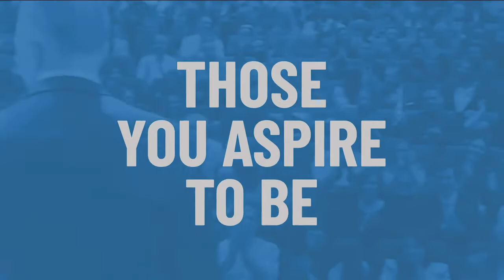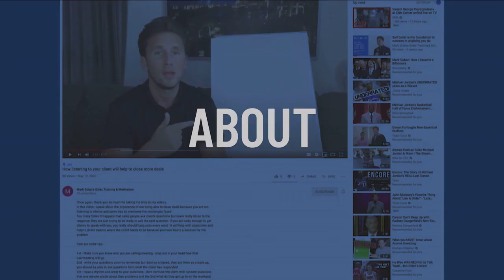Launching a business during COVID19 and working with friends (Interview with Matthew Geppert.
Launching a business during COVID 19 and working with friends (interview with Matthew Geppert)

On the show today , I have Matthew Geppert
Matt is an old school friend who I still keep in contact with
If you didn't know, I bring people onto my show that I can interview and learn from because they are making a difference in their industries and if you listen to closely you will pick up so great tips that will help you on your journey to success
Matt like myself was a school leaver but that didn't stop him, he got his teeth stuck into recruitment and learnt very early on that he could be a success at this.
At the age of 17 he was going into conference rooms and sitting down with CEO's of huge companies but that didn't faze him because he knew his worth and knew he should be there.
A lot of people struggle with this, they belittle themselves because they put the job titles on such a peddle stool that you are either fighting an up hill battle or you never begin because you are
role on a few years and Matt started his own Recruitment company, that's the beauty of recruitment, you can start solo and still have quick wins straight away. The momentum built and before he knew it he has a number of people working for him and a new partner for the Nordic recruitment they went into
Matt had a problem though, some might not see this as problem but by the age of the 30 he had reach the levels most people don't reach when they come to retirement age,
At the age of 30, Matt exited from the Nordic side of the business, he could've rested and had a few more Pina coladas but he wanted to push on
continuing in recruitment, even though the company might be smaller, he has a structure in place where he doesn't need to be so hands on and that's what a lot of business owners struggle with, they cant let go of their baby and no one else can do the job they do because they've not let any attempt the job,  Luckily Matt has the structure in place and that let him focus on something else.
What started out as a conversation with one of his best friends (Daniel Shafron) turned out to be the start of a new business venture
Dan has been involved in property 10+ years, he felt that the auction side of it hadn't progressed since the dawn of time, it needed a tech injection and a way to make the research or the property (legal Pack) cheaper and easier to understand
After Matt spoke with a person he built a relationship with in recruitment, they realized this had legs
With 3 of them + Adam Russell who has been the man who builds the relationships with the auction houses with his expert industry knowledge and experience for 15+ years, they are on a journey to bring the auction houses into the 21st century with Legal packs that can be downloaded online with a fee that is a 5th of the price but doesn't lose any of its quality
Matt will speak about the journey, the opportunity during COVID, working with friends and 3 tips to getting started

legal pack summary and answers all your questions

Appreciate you listening / watching the show, thank you
On a daily basis I put out content across many social media platforms,